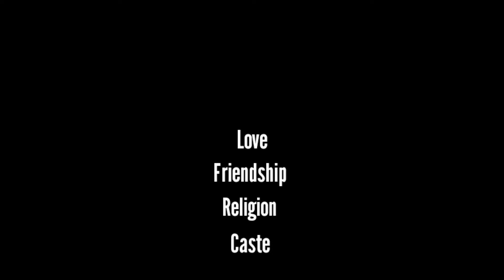DJ Clown X Alan Walker || Different World || EDM Remix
🔴 Artist-DJ Clown & Alan Walker

Join the Clown Community Today